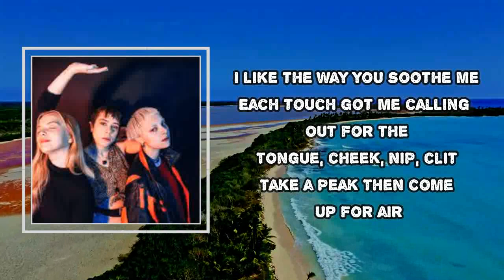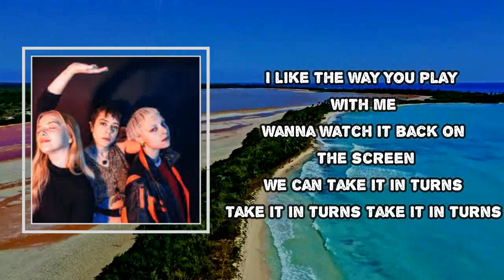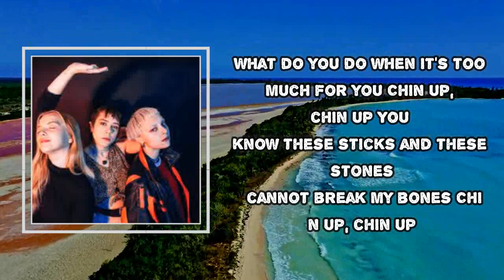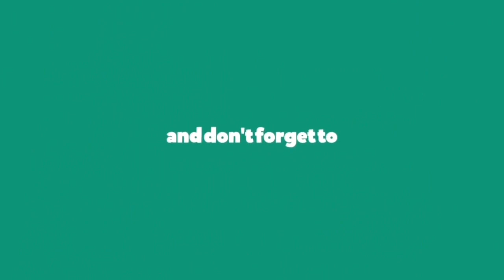Dream Wife - Homesick (Lyrics)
Homesick  by Dream Wife
Album: So When You Gonna

Homesick  Lyrics:
I like the way you move me
Wanna watch a scary movie
We can take it in turns
Take it in turns
Being the stronger one
I like the way you soothe me
Each touch got me calling out for the
Tongue, cheek, nip, clit
Take a peak
Then come up for air
What do you do when it's too much for you
Chin up, chin up
You know these sticks and these stones cannot break my bones
You got me feeling kind of
You got me feeling kind of homesick
Feeling kind of homesick
So I threw up all over you
You go me feeling kind of homesick
I like the way you play with me
Wanna watch it back on the screen